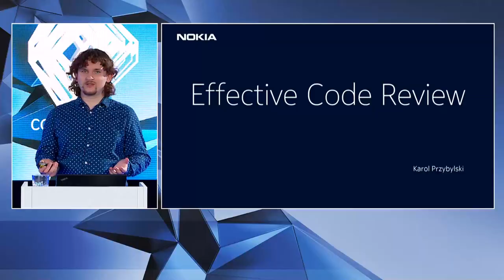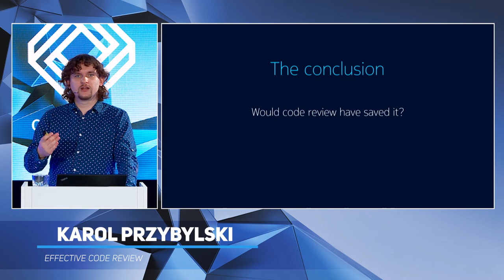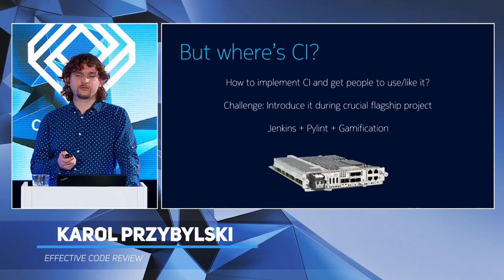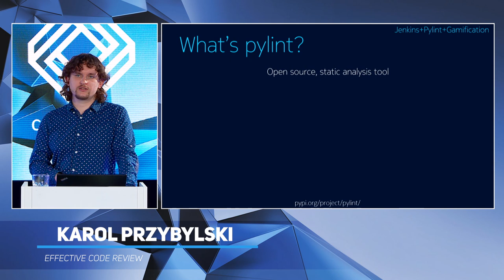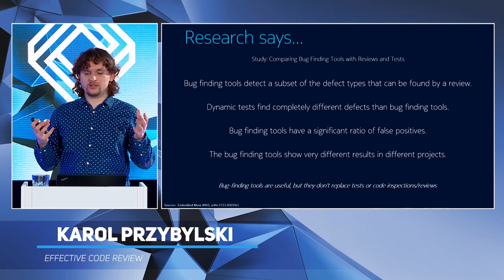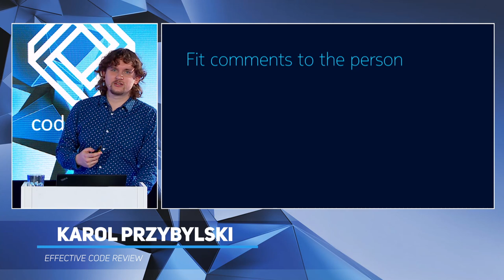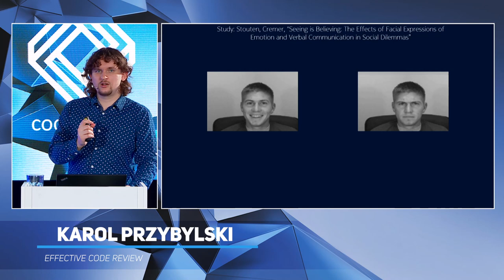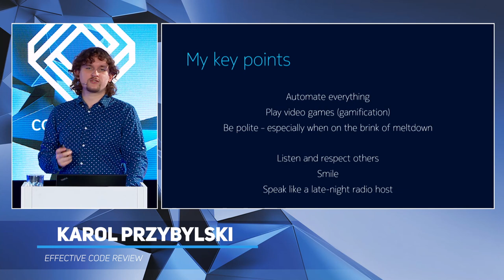Effective Code Review – Karol Przybylski – code::dive 2020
*Abstract*

Code review is crucial to create reliable and maintainable software. However, it is often a grueling process (“let's just approve it and go”), which can become a breeding ground for non-productive conflicts. Can we make it better and more enjoyable? In the presentation, I will show how we can employ social engineering, gamification, automated tooling, and other techniques to make code review at least a tiny bit better.

*About the Speaker – Karol Przybylski*

Karol Przybylski is working as an R&D Engineer in a team involved in HW verification of Nokia 5G telecom modules.

His interests are embedded technology and applications. In his spare time, he likes to search for absurd humor and play story-heavy games.

*See Also*